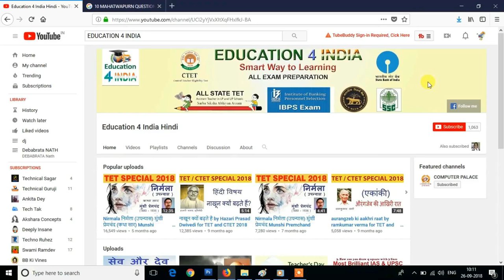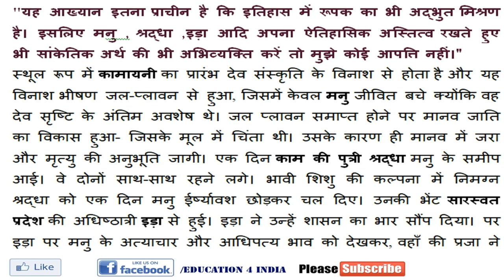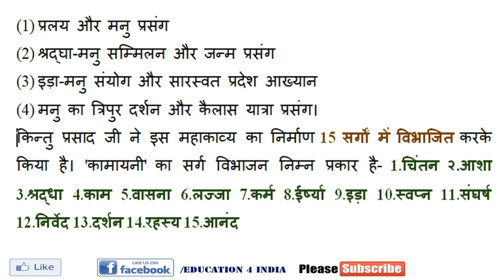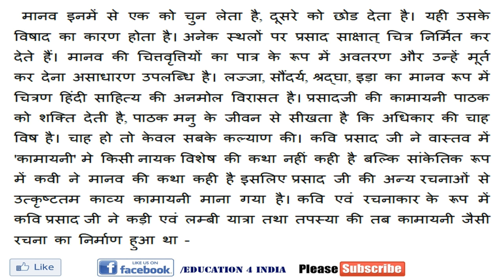कामायनी kamayani jaishankar prasad sarans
नमस्कार दोस्तों
Education for India Youtube Channel में आपका स्वागत है I
About this Video :
About this chennal :
 इस CHANNEL में आपको Education related videos कि जानकारी और All competitive exam कि preparation  होते रहेगी l So आप इस Chennal को SUBSCRIBE करें साथ ही Bell icon को दबायें ताकी हमारी हर videos आप तक जल्दी पहुंचे I